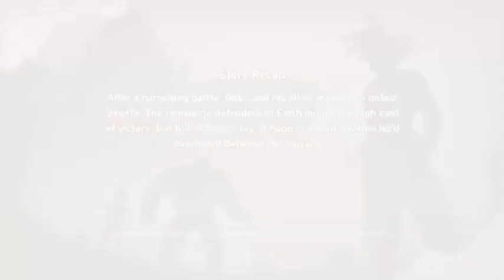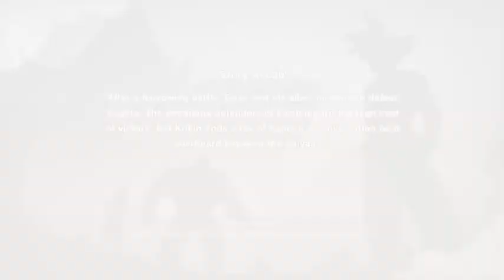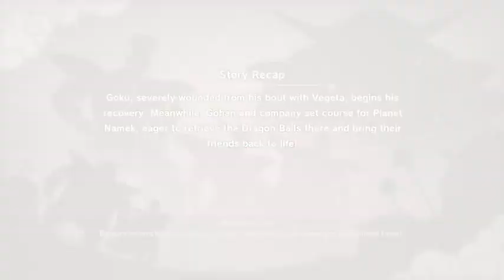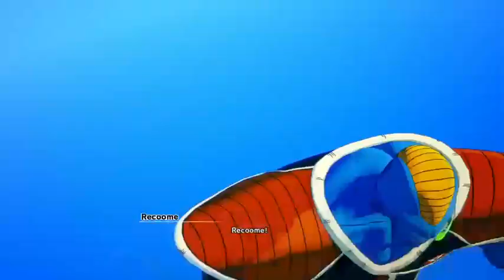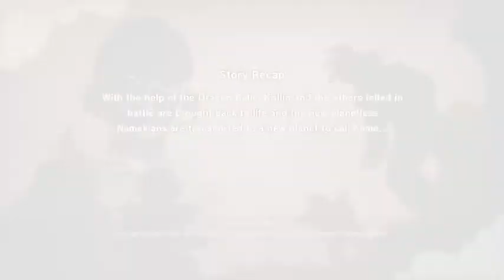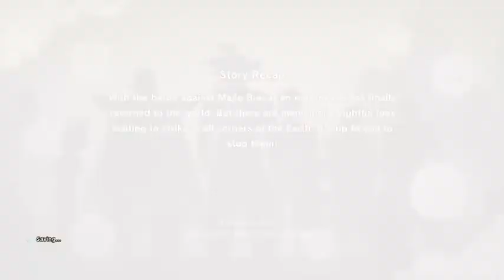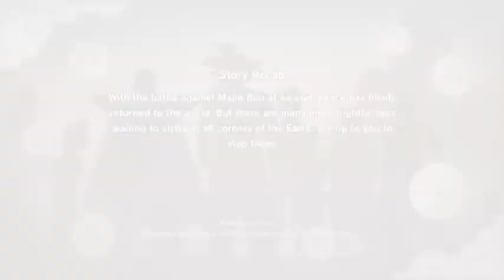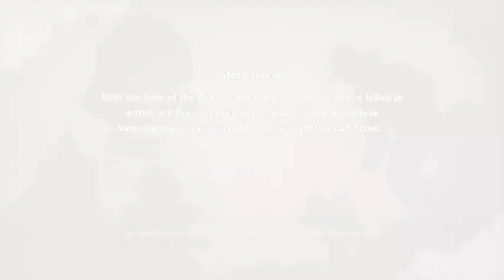DBZ Kakarot (Super Anime Sunday) (Double DBZ Weekends)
(Super Anime Sunday) (Double DBZ Weekends) Dbz Kakarot -- Watch live